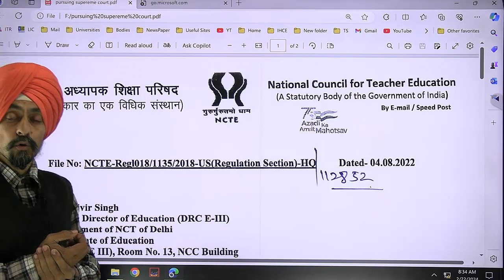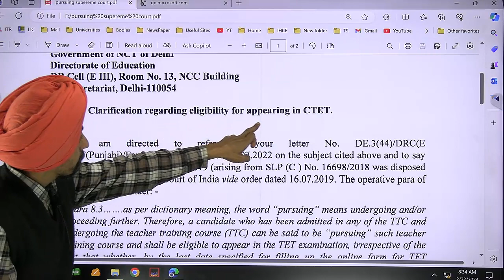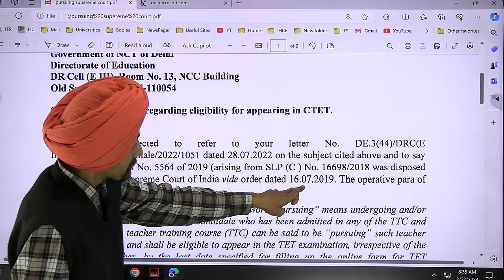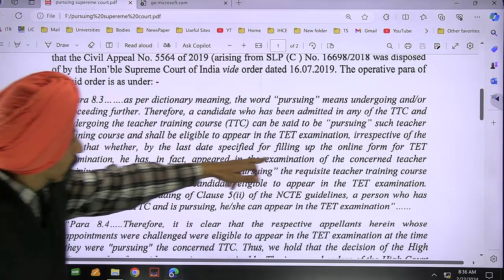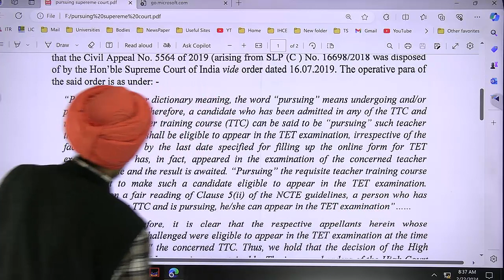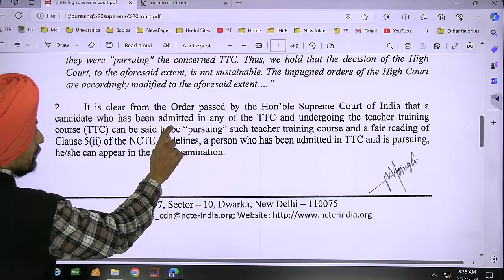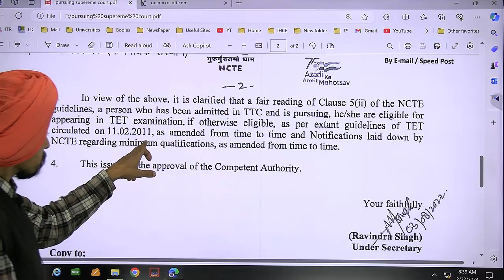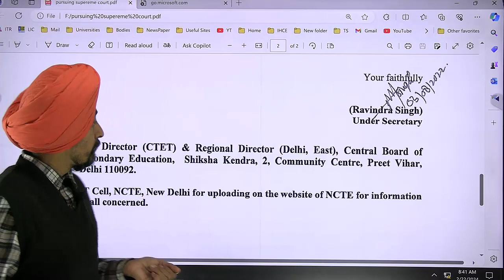Who can appear in PSTET and CTET MAY 2024? Dr. Tirath singh l Learn to Actualize